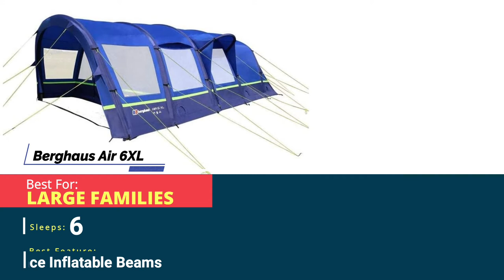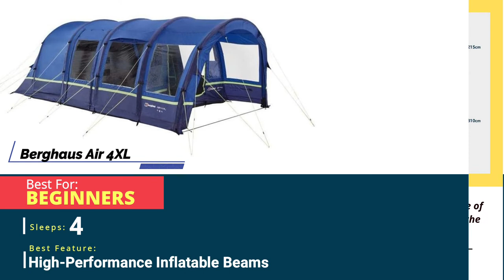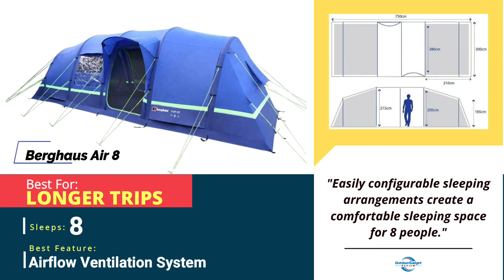Top 10 Inflatable Tents of 2021 Reviewed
Every inflatable tent on this list earned its place because it hit—and often exceeded—the criteria every camper needs. When you’re ready to invest in your first—or fifteenth—air tent, these are the 10 that experienced campers agree are really just that good.

What Are Inflatable Tents?
The first thing you’ll notice about the inflatable tent is that it is entirely pole-free. Instead of the traditional fibre glass or metal pole that needed to be sorted, assembled, and threaded together to create the skeleton of your tent, an inflatable tent has built-in, fully encased tubes. We fill the tubes using an air pump to create the tent’s structure. Once the air tubes have been inflated they are extremely solid and sturdy.

0:00 Intro

0:10 Top 1 Berghaus Air 6XL

0:25 Top 2 Outwell Lindale 5PA Prime Air

0:40 Top 3 Coleman FastPitch AirValdes 4

0:55 Top 4 Vango AirBeam Portland

1:10 Top 5 Berghaus 4XL

1:25 Top 6 Roben Aero Yurt

1:40 Top 7 Vango AirBeam Odyssey

1:55 Top 8 Vango AirBeam Maritsa

2:10 Top 9 Berghaus Air 8

2:25 Top 10 Outwell Reddick

OUTDOOR GADGET REVIEW